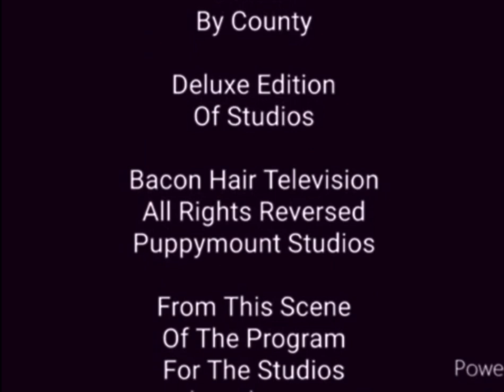Cookie Jar Toon Commercials (June 3, 2010)